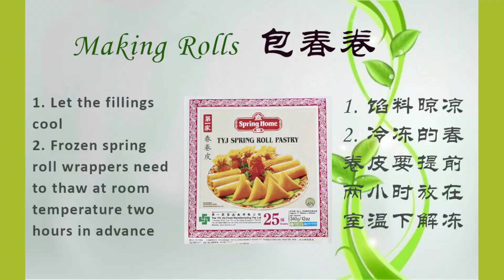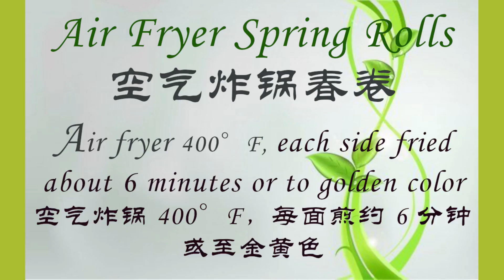1 Minute Learn to Make Spring Rolls 一分钟学会做春卷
1 minute learn 1 dish: Spring Rolls. Different style, different taste.

Tip:
1. If you make more spring rolls, freeze them in the refrigerator.
2. Spring rolls wrapper can be found in Asian grocery stores.

一分钟学会一道菜。不一样的风格，不一样的口味。

提示:
1. 多余的春捲放在冰箱里冷冻。
2. 春卷皮可以在亚洲店买到。

Your support is the best encouragement for me, thank you!